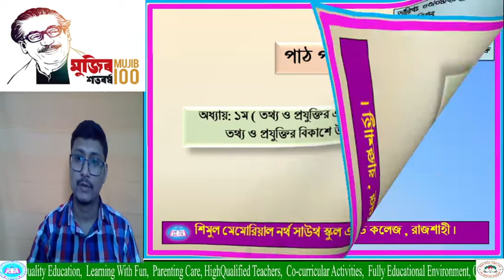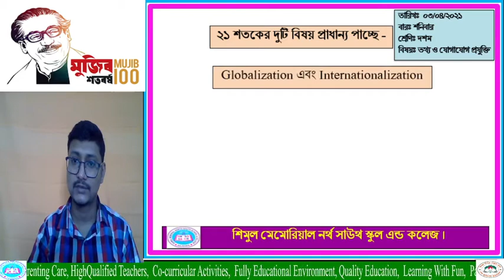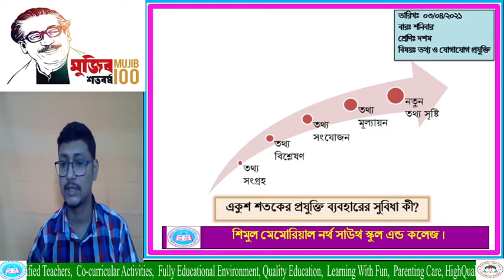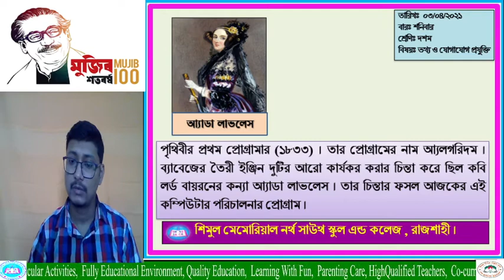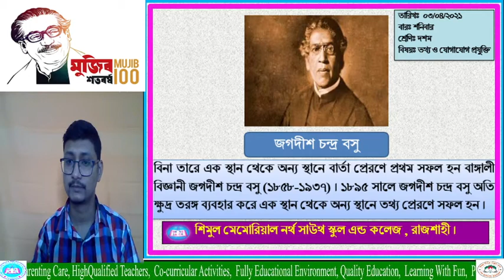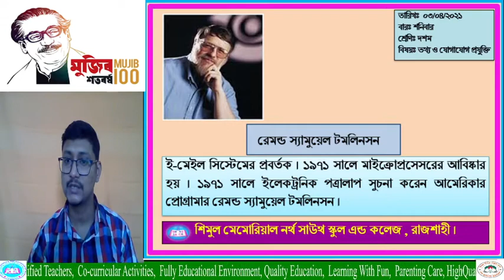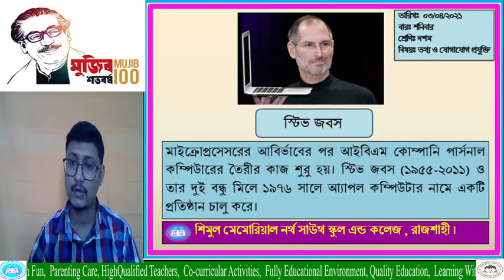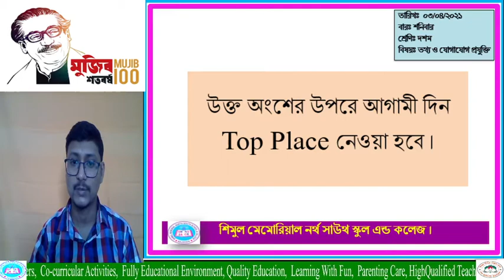Ten----- ICT----- 03. 04. 2021